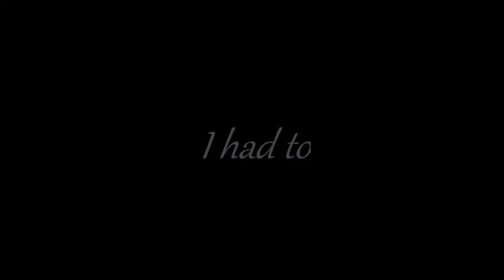In The End Meme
Yes
I have been uploading more
Please don't get used to it
This is another Marsh and Iri one
You can probably tell what it is by the fact that I have posted nearly their entire backstory by now.
Fuck you Osiris even tho you have redeemed yourself I cannot like you anymore
If you want to see livestreams, I cannot do it on youtube anymore (until I meet it's "Certain requirements" to stream mobile) make sure to follow my instas!
Please note that I rarely use my email. Thanks!